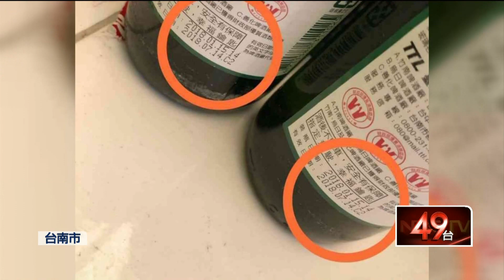南市兩知名飯店 「使用過期食材」重罰40萬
在台南市頗具知名度的兩家連鎖飯店，遭內部員工檢舉使用過期食材，其中還有部分食品，已經過期兩年，業者出面坦承，因為疫情影響生意不好，導致原料囤積疏於管理，但強調絕對沒有使用過期食材，衛生局三度稽查，已經將過期食品全部查扣，同時開罰四十多萬，至於爆料者認為衛生局洩密，地檢署也同時偵辦。